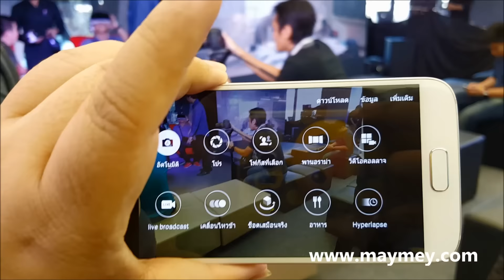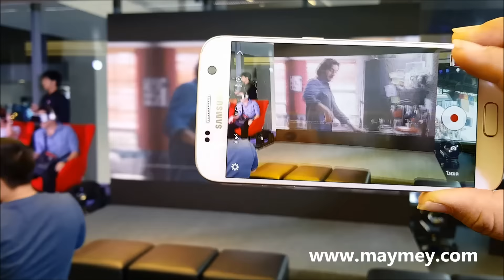[Preview] Samsung Galaxy S7 กับ ฟีเจอร์เด็ด ที่ไม่ควรพลาด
ได้มีโอกาสไปลองเล่น Galaxy S7 ที่งาน Galaxy Showcase ที่ทางซัมซุง เขาจัดให้ลูกค้าทั่วไปได้ลงทะเบียนทาง website แล้วก็ไปทดลองเล่น Galaxy S7 ก่อนสื่อมวลชน (เปิดตัวและวางขายในไทย 18 มีนาคม)  มี 4 สี Black Onyx, Gold Platinum, Silver Titanium และ White Pearl ราคา S7 23,900 บาท และ S7 Edge 26,900 บาท

ฟีเจอร์เด็ด ที่ไม่ควรพลาด : กันน้ำ, กล้องดีงาม, โฟกัสไว, ภาพสวยในที่แสงน้อย, แบตอึด มี 2 ซิม ฯลฯ

SPEC / ราคา

S7 ความจุ 32 GB  : 23,900 บาท
S7 edge ความจุ 32 GB : 26,900 บาท

เปิดขายในไทย วันที่ 18 มีนาคม 2559
สี : ทอง / ดำ / เงิน

ขนาด : 42.4 x 69.6 x 7.9 มิลลิเมตร หนัก : 152 กรัม
ขอบเครื่องอลูมิเนียม กระจกหลัง Gorilla Glass
แบตเตอรี่ : Li-ion 3,000 mAh
จอ : Super AMOLED 16 ล้านสี ขนาด 5.1 นิ้ว QHD 1440 x 2560 pixels
ระบบปฎิบัติการ : Android 6.0 Marshmallow
Exynos 8890 Octa (Quad-core 2.3 GHz Cortex-A53 + Quad-core 1.6 GHz Cortex-A53)

หน่วยความจำภายใน 32 GB รองรับเพิ่ม microSD ได้สูงสุด 200 GB
RAM 4GB

กล้องหลัง 12 ล้านพิกเซล แบบ Dual Pixel รูรับแสง f/1.7 , เลนส์ 26 มม. ออโต้โฟกัส, OIS พร้อม LED Flash แบบ Dual-tone

กล้องหน้า 5 ล้านพิกเซล รูรับแสง f/1.7 เลนส์ 22 มม. dual video call, Auto HDR กันน้ำกันฝุ่น : IP68
รองรับ 2 ซิม GSM / HSPA / LTE

Bluetooth 4.2, Fingerprint, accelerometer, gyro, proximity, compass, barometer, heart rate, SpO2